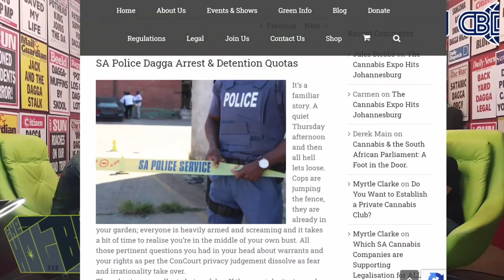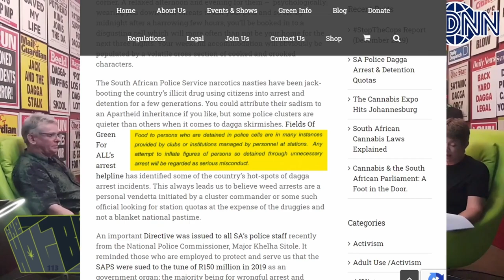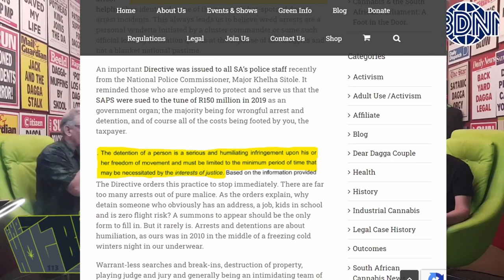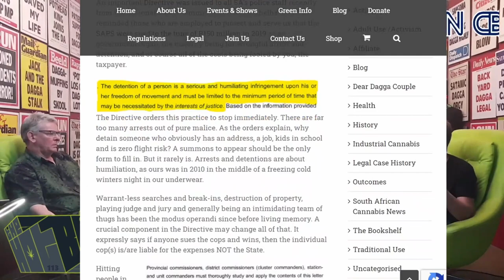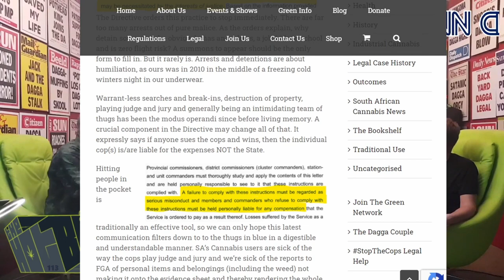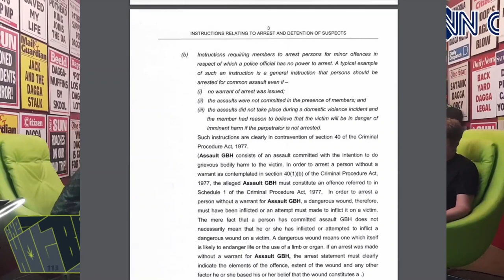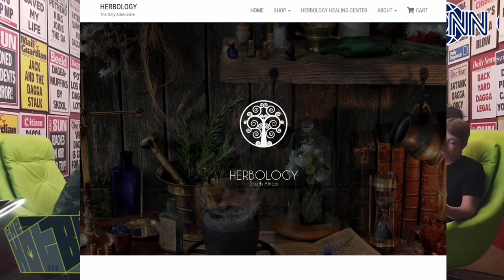CBDNN - Ep113 - Cops sued over R150m for wrongful arrest & detentions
Cops sued over R150m for wrongful arrest & detentions

Insta Your Gram
Support those who support legalisation